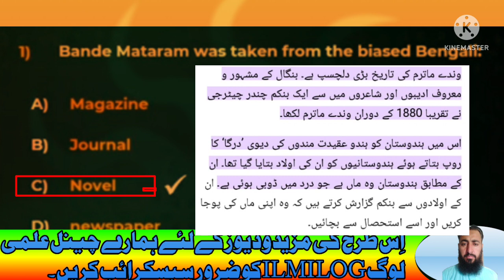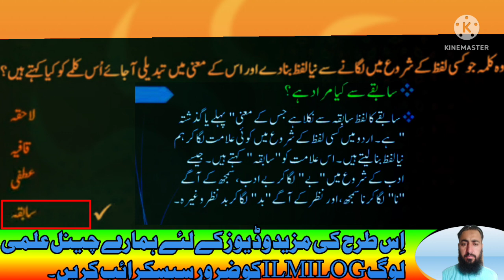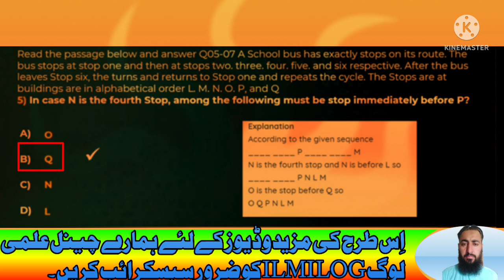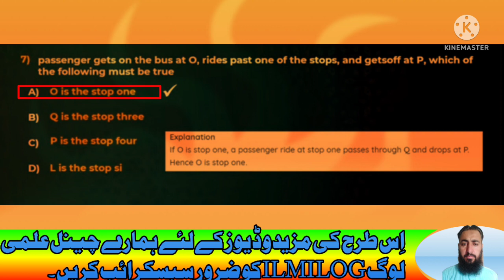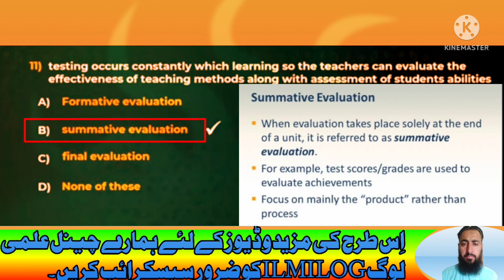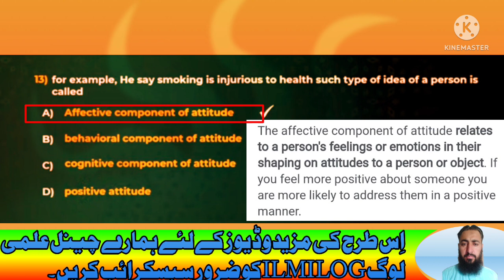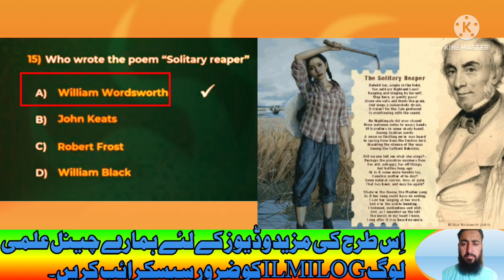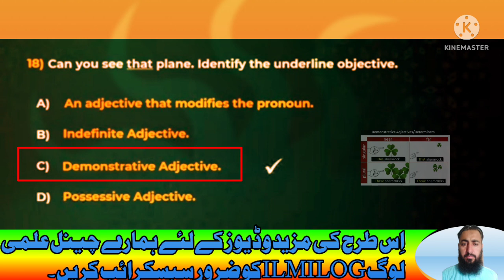School Leader solved paper|| Kohat ٫Kurram & Orakzai|| Detailed solution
School Leader solved paper|| Kohat ٫Kurram & Orakzai|| Detailed solution with logic.
A complete solution with pictures and slides۔
Definitions and examples.